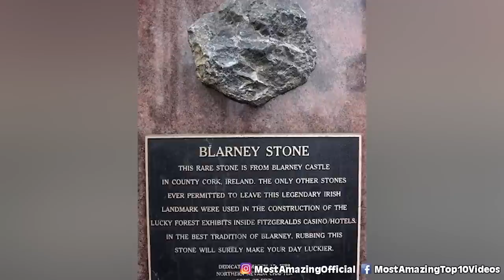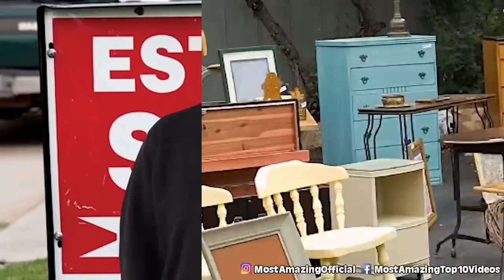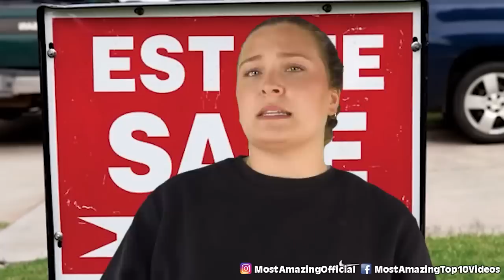Top 10 Haunted Items Museums Refuse To Showcase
From cursed thumbs to a very possessed rocking chair, there are a lot of things out there that are so scary not even haunted museums want them. Let's get into the Top 10 Haunted Items Museums Refuse To Showcase.

Time Codes:
0:00 Anna Baker’s Wedding Dress
3:24 Terracotta Army
6:29 The Dark Mirror
10:37 Statue
14:21 Goddess Statue
17:36 Nightmare Doll
20:37 Devil's Rocking Chair
24:05 Cauldron
26:36 Peggy The Doll